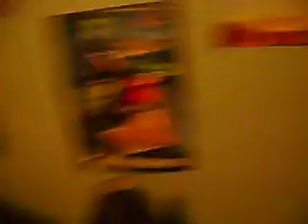Hardcore Screamer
Me begging my friend to scream.